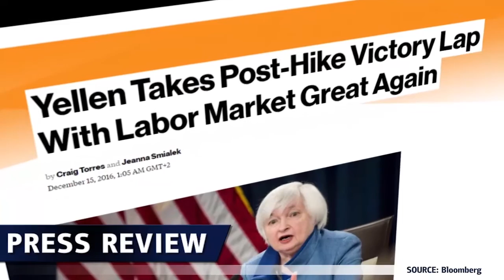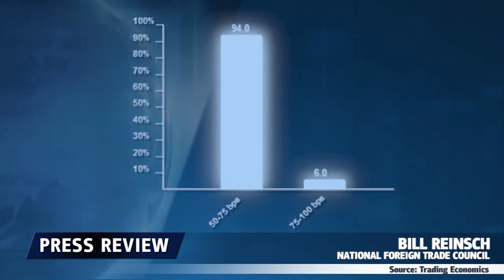Fed aumenta a taxa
Após meses de especulação, o Fed implementou o tão aguardado aumento da taxa de juros. Mas como o mercado reagiu?